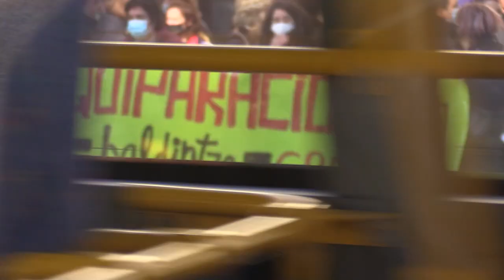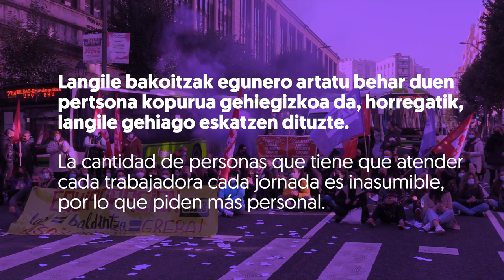Trafikoa moztu dugu, Bizkaiko helduen egoitzetako hitzarmenaren negoziazioaren desblokeoa eskatzeko